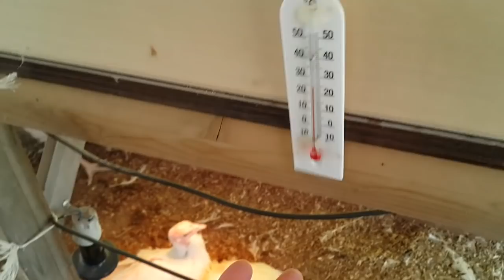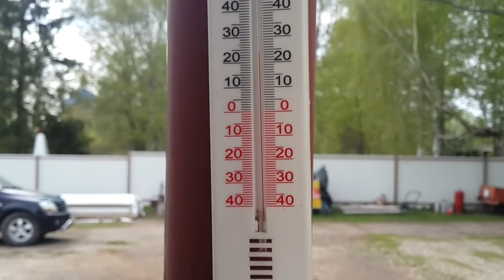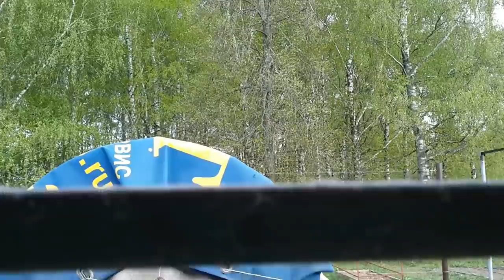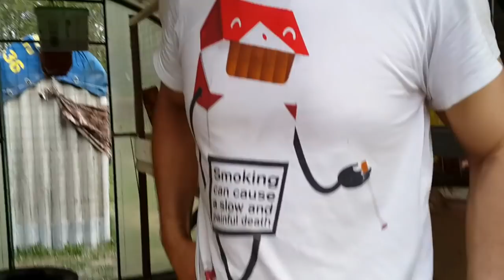Индейка 49 - 56 день. Индейцы - любопытки))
Рассказ о жизни нашей птицы в теплице - индюшатнике - курятнике.